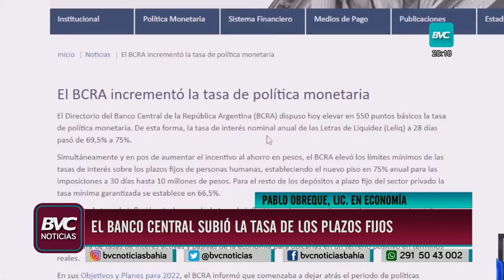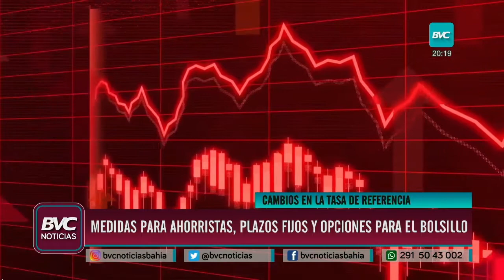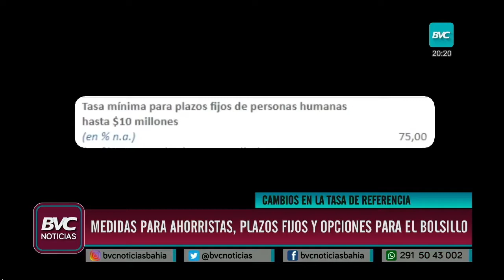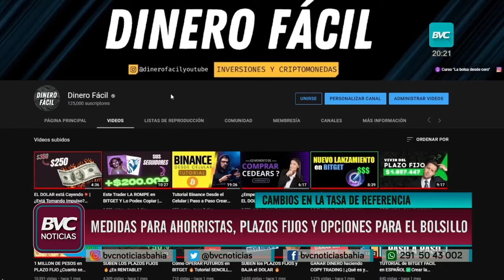El Banco Central elevó la tasa de interés por novena vez en el año y la llevó al 75%